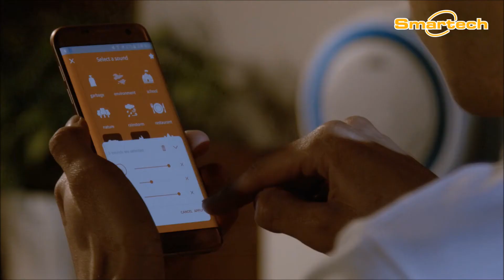Smartech Clair Series - 環保靜電空氣淨化機連藍牙喇叭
環保靜電空氣淨化機連藍牙喇叭
Electrostatic Air Purifier with Bluetooth Speaker
產品型號 : S1BF2025

獨家專利e2f靜電濾網，有效過濾細至0.1微米的灰塵
有效過濾絕大部分的病毒、致敏源、細菌、塵埃、花粉、甲醛及有害氣體等
迅速高效淨化空氣，杜絕二次污染
操作簡單, 安全寧靜
配合藍牙技術，隨時隨地享受音樂
3段風速調校
韓國製造，信心保證
產品尺寸: 25.4(長) x 15(闊) x 25.5(高) cm
雙電壓火牛: 100-240V, 50/60Hz, 輸出: DC12V, 1.0A
一年原廠保養